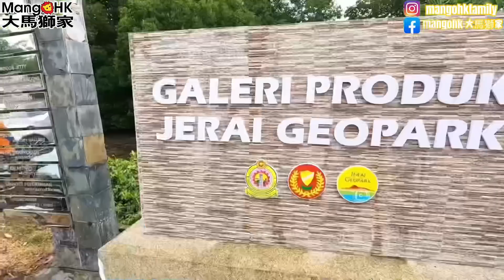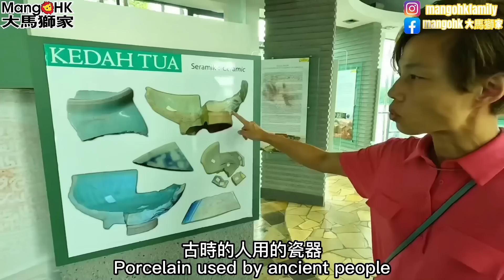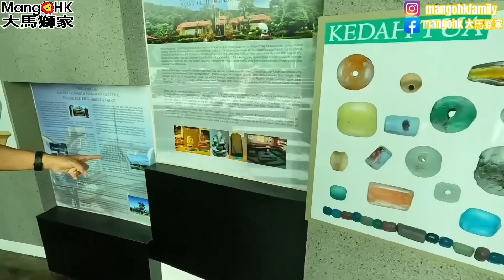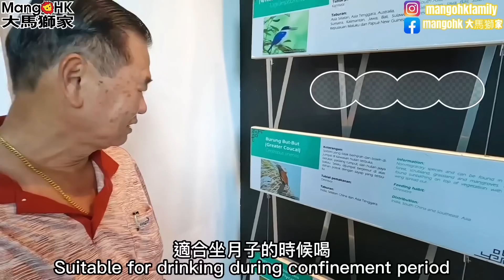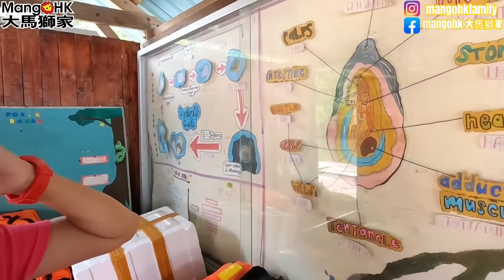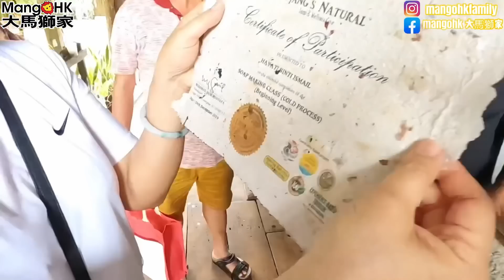Mangohk Tiram Sungai Merbok at Kedah in Malaysia 🇭🇰香港人在🇲🇾馬來西亞紅樹林🦪三年養一個生蠔🐟活捉小鹹魚📑天然造紙術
Tiram Sungai Merbok
08100 Bedong, Kedah

Malaysia travel# Malaysia Food#Living in Malaysia